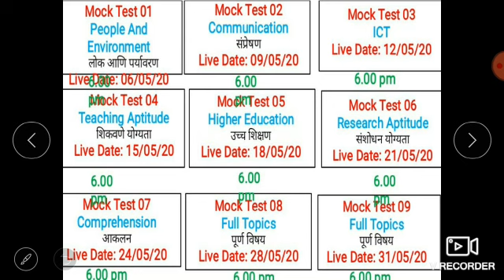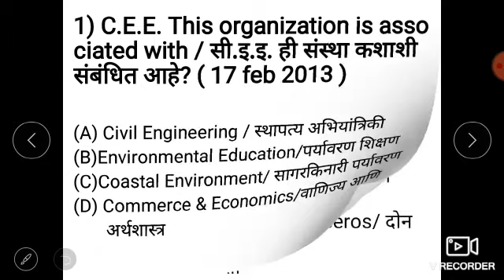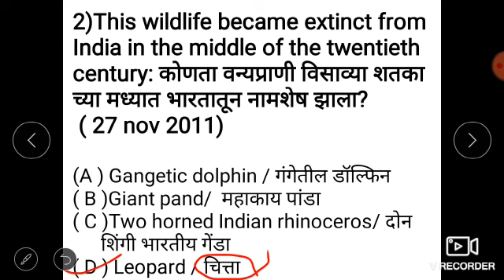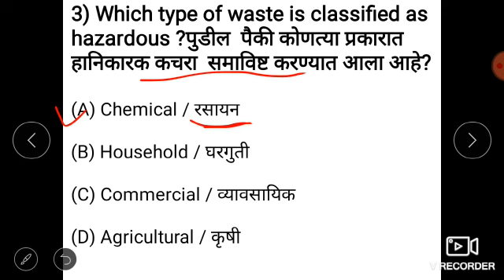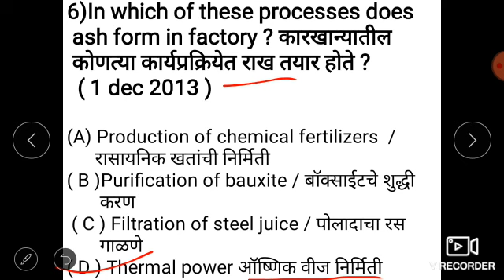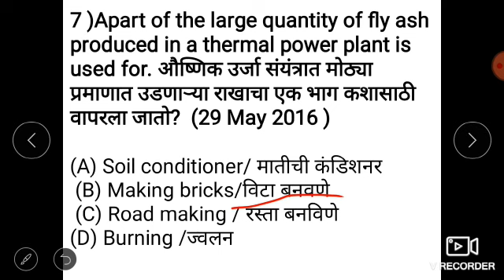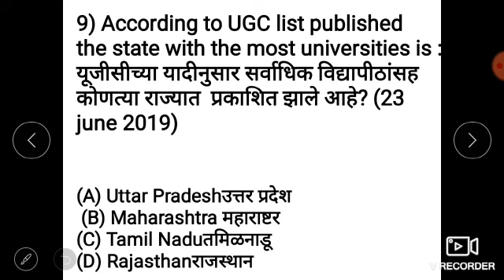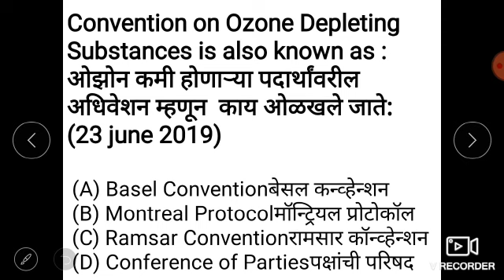MH- SET Paper 1 ( People and Environment )Previous year questions paper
नमस्कार मित्रांनो या व्हिडिओमध्ये आम्ही MH SET  पेपर 1 साठी लोक  आणि पर्यावरण वरती 10 सर्वात महत्वाच्या प्रश्नावर चर्चा करणार आहोत